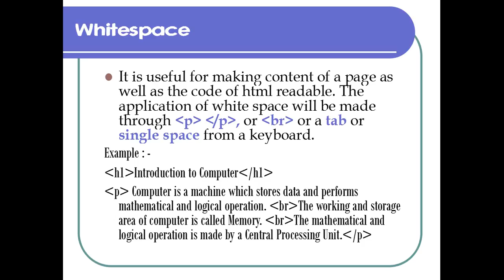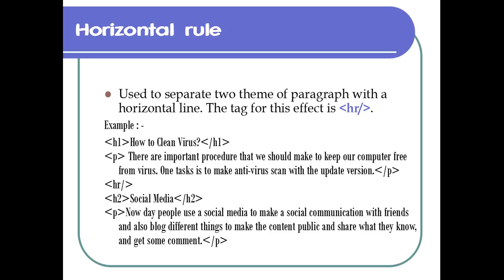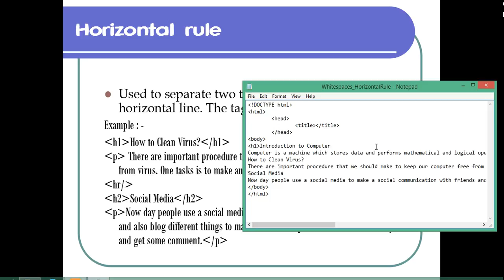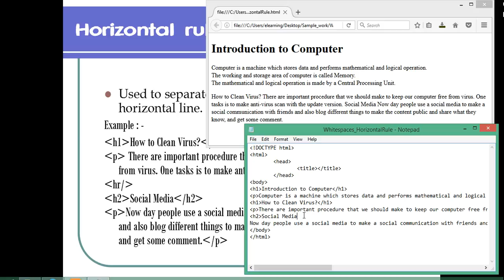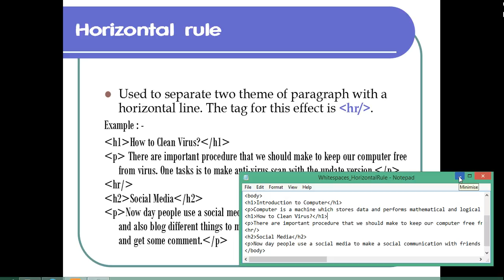html Whitespace_Break_HorizontalRule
This video teaches you what a White space means and their purpose, plus it could also discussion two additional tags like break and horizontal rule. The reading resource for this video will be obtained at the following link on Dropbox